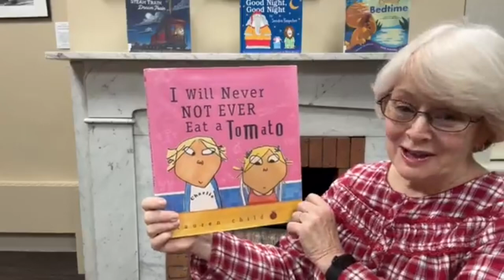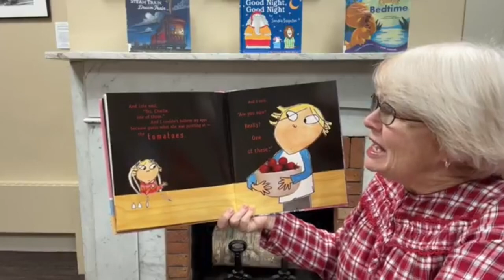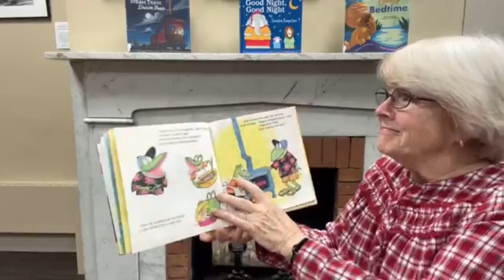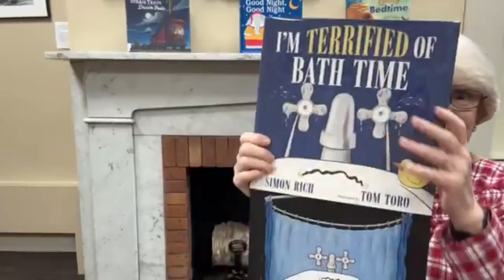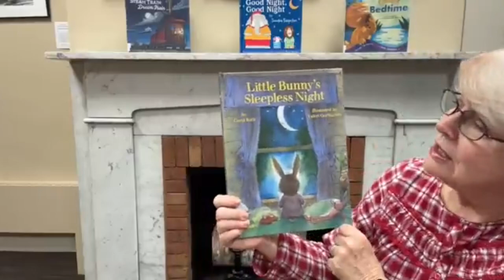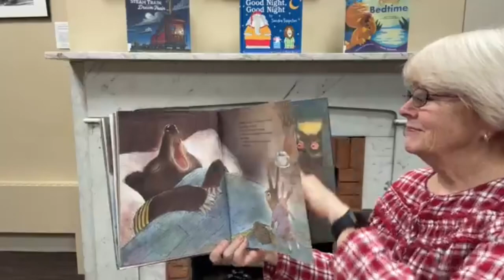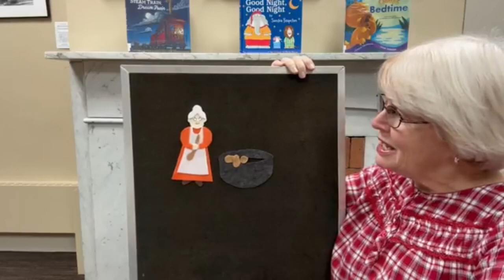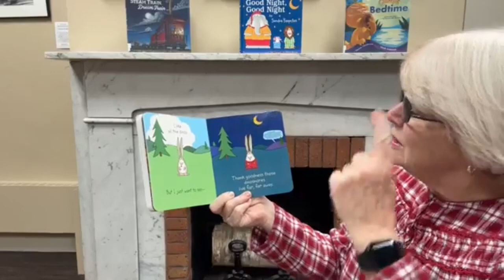Bedtime Stories (December 13, 2023)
Four fun stories for you to enjoy! Here is the book information:
I Will Never Not Ever Eat a Tomato by Lauren Child (Candlewick Press)
Froggy Bakes a Cake by Jonathan London (Grosset & Dunlap)
I’m Terrified of Bath Time by Simon Rich (Little Brown & Company)
Little Bunny’s Sleepless Night by Carol Roth (North South Books)
flannel board: Mrs. O’Sullivan Made Irish Stew
Dinosnores by Sandra Boynton (Workman Publishing)